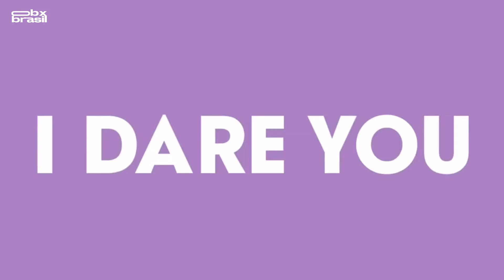[LEGENDADO/PT-BR] Elenco de Outer Banks para a Teen Vogue em 'Verdade ou Desafio'.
A entrevista é de autoria da Teen Vogue e foi usada para tradução sem fins lucrativos.